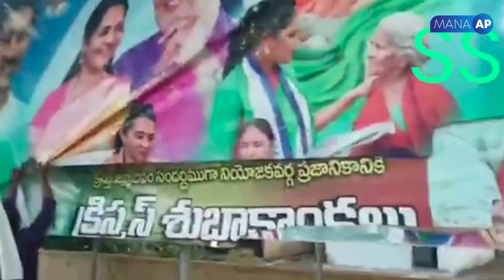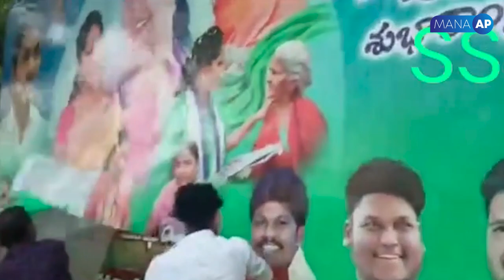Undavalli Sridevi Oscar Level Performance | ప్రజల మనసుల్లో చెరగని ముద్ర వేసుకుంటావు తల్లీ | Mana AP